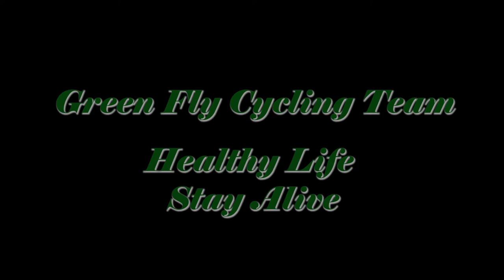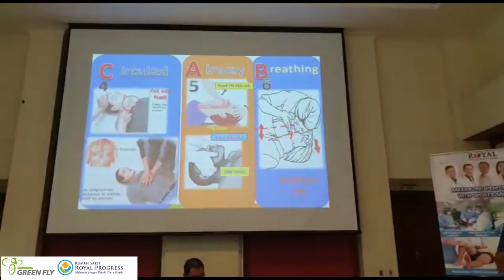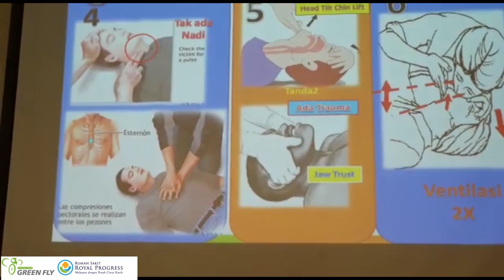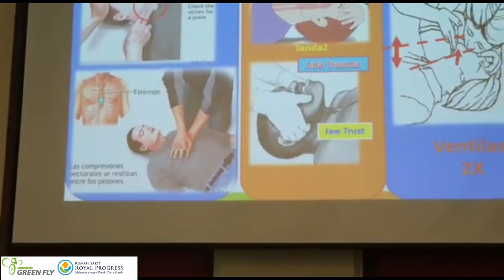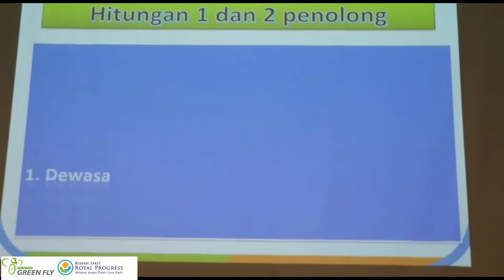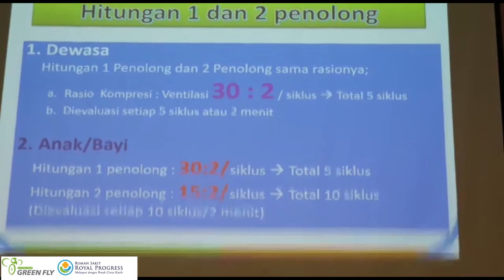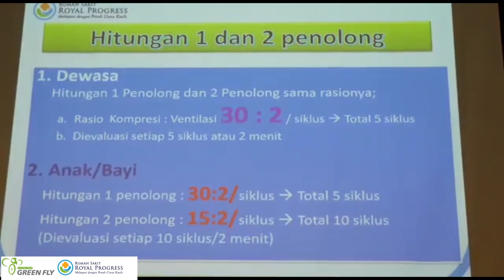GF Riding with CPR Training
Pada hari sabtu, 23 November 2019 Green Fly cycling club mengadakan Riding yg berjudul Healthy Life Stay Alive.

Diawali riding bersama dari Hotel Indonesia, hingga finish di RS Royal Progress Sunter. Riding ini di kawal 100 % oleh ambulan dari RS Royal Progress.

Sampai di RS, semua cyclist di berikan pengetahuan tentang, pertolongan pertama pada kecelakaan, CPR, dan ilmu lain nya. untuk lebih jelasnya, silahkan tonton video ini sampai habis.

Bagi yg berminat join Green Fly Cycling Team atau riding bareng, dapat langsung datang ke HI (Depan Hotel Mandarin) hari Sabtu pukul 5.30 WIB, karena  kami selalu mengadakan riding bersama di hari dan jam tersebut